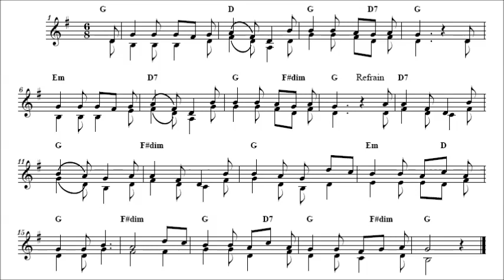Cantique de la terre et de la moisson (musical)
1- En labourant la plaine
Avec mes bons chevaux,
Je lance à gorge pleine
Ma prière aux échos.

R- Élève-toi, mon âme,
Élève-toi, mon âme à Dieu ;
Sans cesse élève-toi, mon âme,
Sans cesse élève-toi, mon âme à Dieu.

2- De l'aube à la nuit claire
Je sème le bon grain,
Disant : Vous, notre Père,
Donnez-nous notre pain.

3- Je veux pour toute chose
Bénir et chanter Dieu :
Quand pleure un ciel morose,
Quand rit un ciel tout bleu.

4- Lorsque le froid m'assiège,
Quand l'hiver a tissé
Son grand linceul de neige
Sur mon pays glacé :

5- Devant la plaine verte,
Devant les lins d'azur,
Devant la rose ouverte,
Devant le ciel si pur :

6- Devant la nuit profonde
Où les midis flambants,
Quand plane sur le monde
La paix des soirs tombants :

7- Devant l'ardente gerbe
Présent de Messidor,
Devant le char superbe
Ployant sous les blés d'or :

8- La plaine est moissonnée,
Le grand travail fini :
Le pain pour une année !
Ô Père, sois béni !

9- Un jour le blé des granges,
Porté sur un autel,
Sera le Pain des Anges
Qui fait l'homme immortel.

Cantique tiré d'un "Recueil de Cantiques pour Missions et Retraites" imprimé à Coutances en 1932, avec les mélodies notées.

(version sans duo, plus rapide)